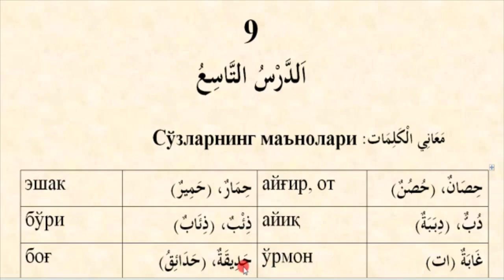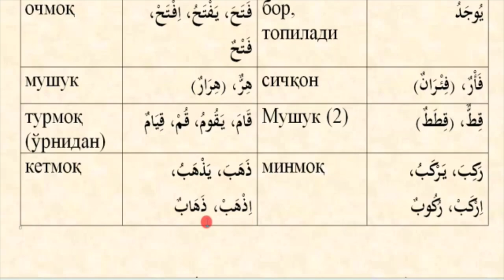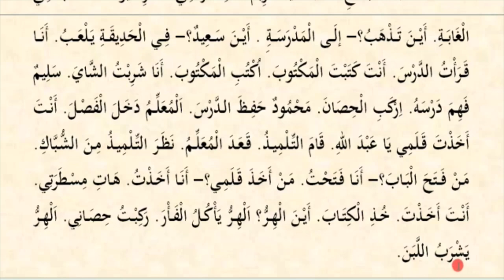Mabdaul qiroa (1-qism) 9-dars